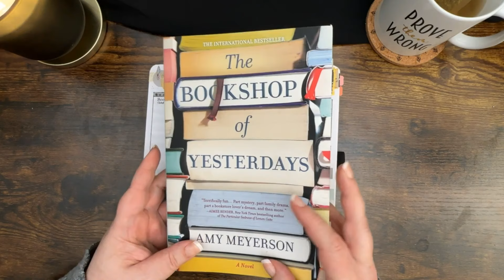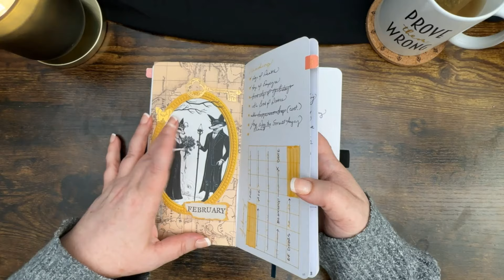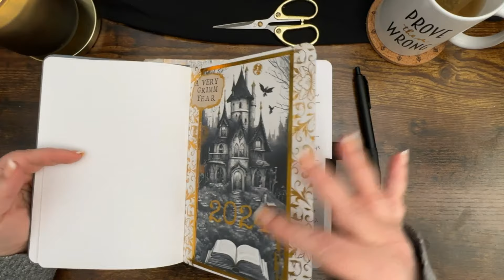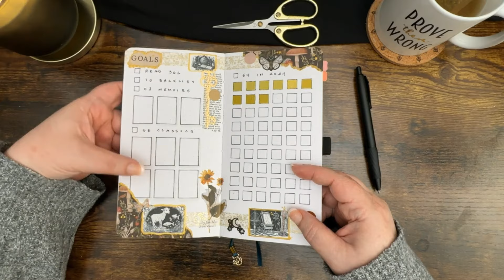🍎 Feb-Mar Reading Wrap Up! Grimm Reveal for April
Let’s catch up! In this video, I review my reads for February and March and reveal our Grimm read for April, the Bremen Town Musicians.

📚The Complete Grimm’s Fairy Tales

*A free Canva account is required.

It’s A Very Grimm Year! Read all the tales FREE online courtesy of Seiyaku.

📚 THE BOOKS
📗 Age of Death, Michael J. Sullivan
📗 Age of Empyre, Michael J. Sullivan
📗 The Bookshop of Yesterdays, Amy Meyerson
📗 The Book of Doors, Gareth Brown
📗 The Stardust Thief, Chelsea Abdullah
📗 The Boy on the Bridge, M.R. Carey

📚 JOURNAL
Archer & Olive Dot Gride Book Stack Travelers Notebook

Pens
- Sakura Pigma Microns (Black)
- Sakura Pigma Micron (.05, Gray)
- Amazon Basics Brush Pen (Olive Green): No longer available.*
*Alternative: Tombow Dual Tip Brush Pens
- Tombow Fudenosuke Brush Pen
- Shuttle Art Dot Marker (Olive)

Paint
- Coliro Gold Metallic Watercolors
- Porcelain Soy Sauce Dish (mix paints)

Stamps
- Alphabet Stamps
- Distress Ink Pad (Black)

Stickers
- Archer & Olive 2023 Halloween Box
- Archer & Olive Dec. 2021 Subscription Box
- Gold Holographic Stickers
- Circle Stickers
- Celestial Stickers
*TEMU stock and links are subject to change without notice. Choose “Notify Me” when offered to know when items are back in stock.

Washi Tape
- Black Moth: Archer & Olive Halloween 2023 Box
- Keys: Archer & Olive Halloween 2023 Box
- Gold Star: Archer & Olive Sept. 2023 Subscription Box
- 18 Rolls Vintage Washi Tape Set, Astronomy
- Script Washi Tape
- Wide Script Washi Tape

Decorative Papers
I get packing paper from thrift stores and stores like TJ Maxx or HomeGoods. They use it to wrap breakable items. I keep it and stain it with tea or coffee.
- Library Cards: Archer & Olive Sept. 2023 Subscription Box

Equipment
- We R Memory Keepers Corner Rounder
- Tombow Tape Runner
- Helix Circle Maker

Sketching
- Faber Castell Dust Free Pencil Eraser
- Tul Mechanical Pencil (.07)

HP Envy 6055 Wireless Printer
Canva:

📚PARTNERS
Archer & Olive
I always have multiple Archer & Olive notebooks in my lineup. A&O has superb quality, and their company values align with mine.

In this series: Spring Magic by Damon Greene